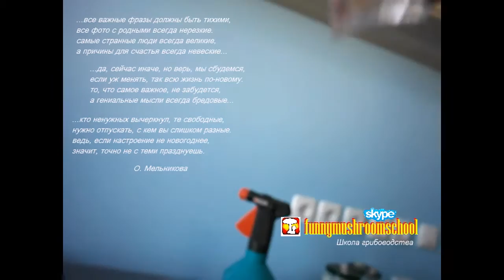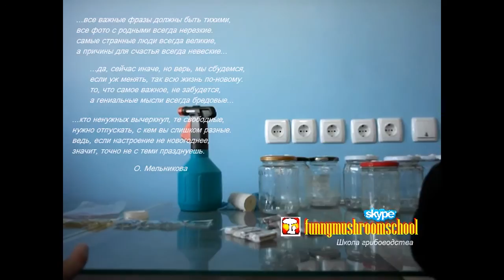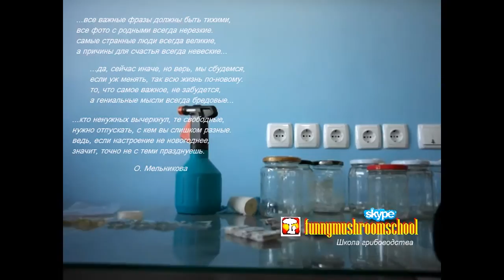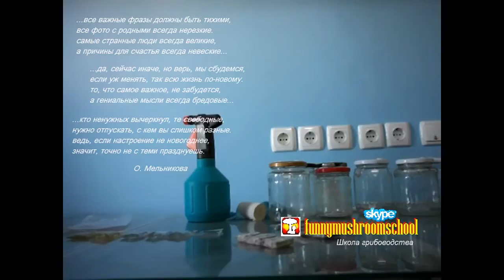ВЕШЕНКА Лаборатория Организация работы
Лаборатория - это не только посевы в лабораторную посуду и приготовление мицелия, это важные моменты организации и администрирования всех процессов, их синхронизация и согласование всех этапов.
При неправильной организации даже самая современная лаборатория не будет эффективно работать. Материально - технический потенциал лаборатории играет важную роль в любом процессе, но важно точно так же и высокий уровень организации работы в лаборатории.
Часто люди делают ошибку, полагая что для организации работы не нужно особых талантов и считают эти мероприятия само собой происходящие. На самом же деле  все намного сложнее. Для эффективного администрирования необходимо досконально владеть всеми этапами процесса - только это и позволит правильно организовать работу. А при организации и наладке собственного предприятия такого опыта нет. Поэтому приходится выбирать между экспериментом и поиском правильных решений, что может занять от 2 до 3 лет, или полагаться на внешний аудит, что естественно влечет дополнительные расходы, но как катализатор увеличивает эффективность и гарантирует правильную работу с первых дней работы любого процесса.